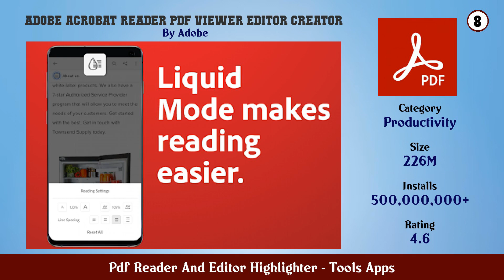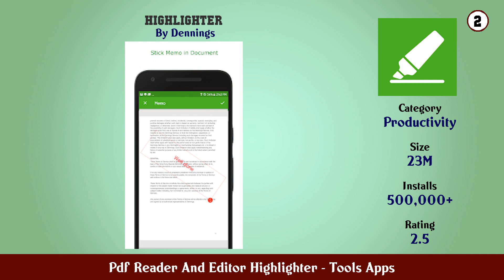Top 10 Pdf Reader And Editor Highlighter Android Apps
In this video we have listed Top Pdf Reader And Editor Highlighter Android Apps. This video is for information and reference purpose only.